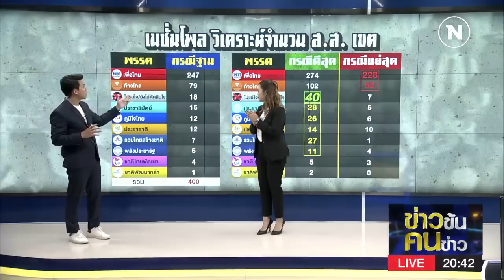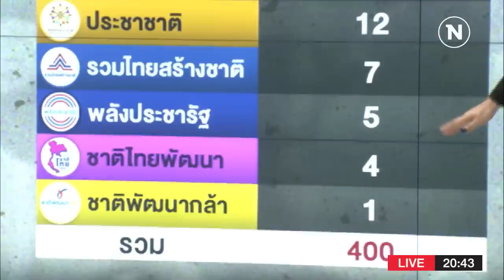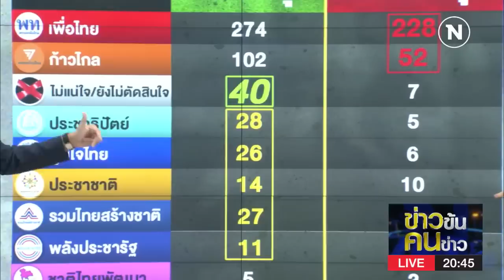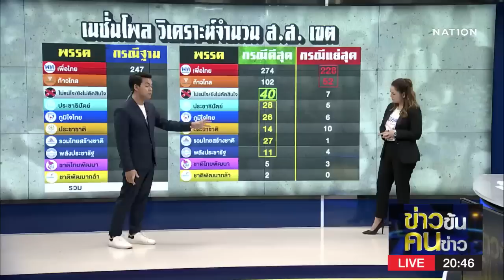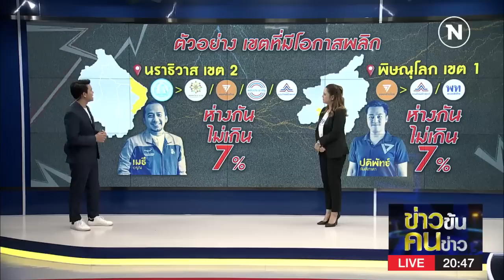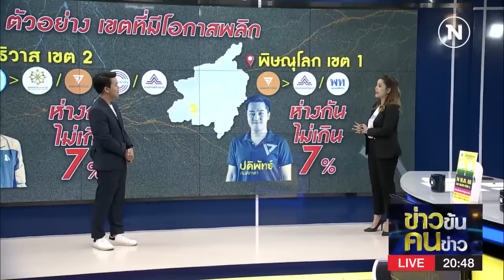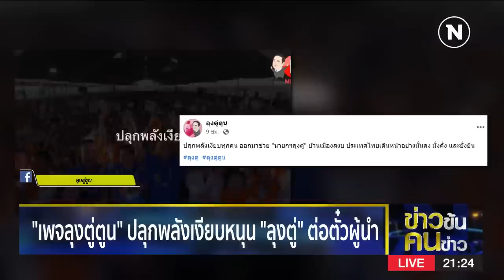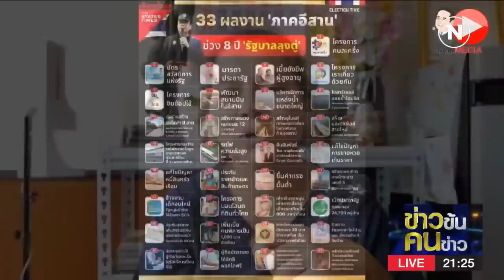ข่าวข้นคนข่าว | 6 พ.ค.66 | FULL | NationTV22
Line : @nationonline